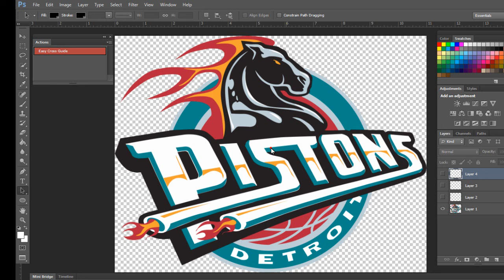One Click Easy Cross Guide for Screen Printing Film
Basic Version Tools (Photoshop CC version compatible)
Professional Edition Tools (Photoshop CC version compatible)
XPRO Version Tools (Photoshop CS6 and CC version compatible)
Macro Sep Tools (Coreldraw X8 version compatible)
More Accurate than other color separation software
Color Separation results will provide high-end quality print
Ready to Print in Halftones Color Separated Files
Printable in Inkjet or Laserjet Printers
NO NEED FOR ACCURIP SOFTWARE